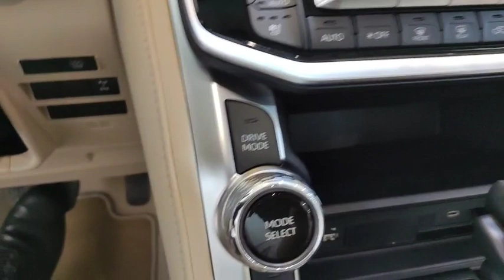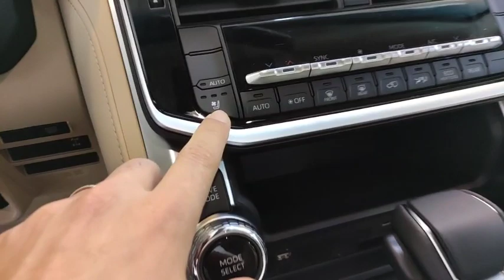2023 LC300 GXR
Hello ! Everyone, Wellcome to my channel.2023 LC300 GXR.